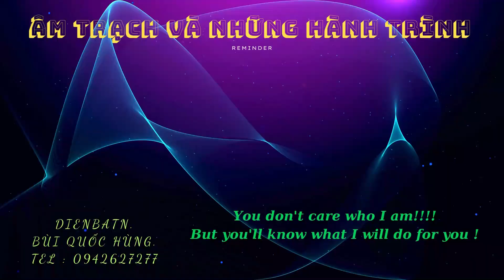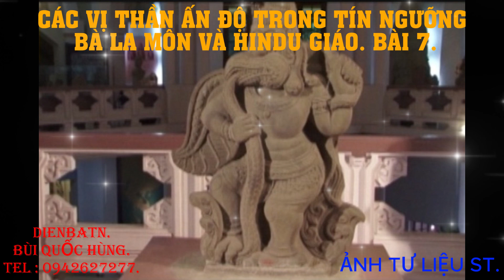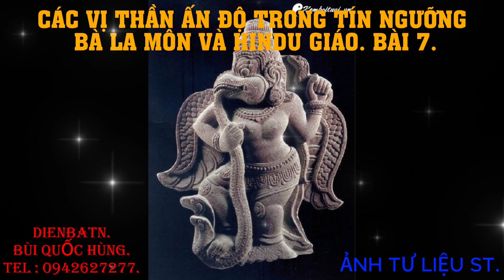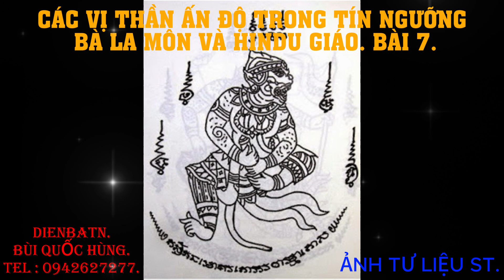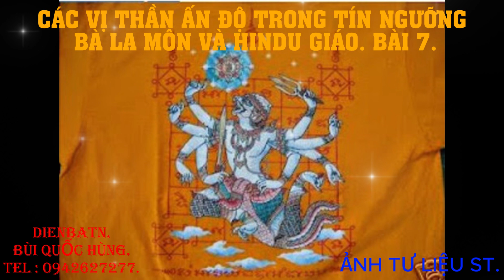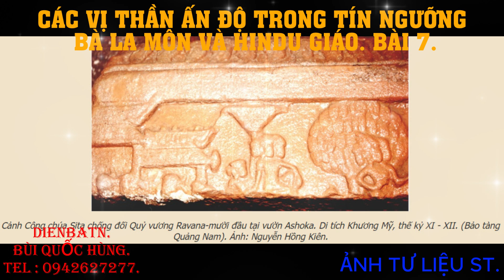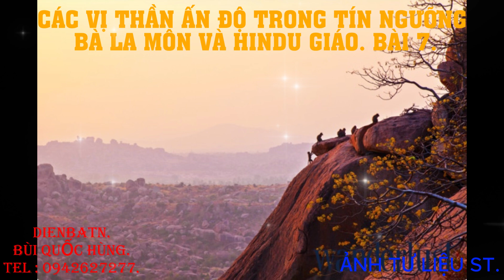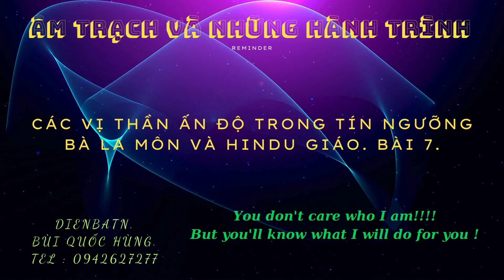Bài 7 . Các vị thần Ấn độ trong tín ngưỡng Bà la môn và Hindu giáo.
CÁC VỊ THẦN ẤN ĐỘ TRONG TÍN NGƯỠNG BÀ LA MÔN VÀ HINDU GIÁO. BÀI 7.
Lời tựa :  Điện bà Tây ninh đăng tiếp loạt bài  CÁC VỊ THẦN ẤN ĐỘ TRONG TÍN NGƯỠNG BÀ LA MÔN VÀ HINDU GIÁO để thay đổi không khí . Loạt bài viết này , Điện bà Tây ninh biên soạn lại theo những tư liệu sưu tầm được, những tư liệu đã đăng trên Điện bà Tây ninh Blog. Do vậy có thể có nhiều đoạn không ghi nguồn xuất xứ . Mong các tác giả lượng thứ khi Điện bà Tây ninh trích dẫn mà không ghi nguồn. Điện bà Tây ninh chỉ biên tập lại thành hệ thống làm tư liệu của mình và giúp các bạn tư liệu khi cần khảo cứu. Xin chân thành cảm ơn các tác giả đi trước. Thân ái . Điện bà Tây ninh.
Bài 1 .Các vị thần Ấn độ trong tín ngưỡng Bà la môn và Hindu giáo.
Bài 2 . Các vị thần Ấn độ trong tín ngưỡng Bà la môn và Hindu giáo.
Bài 3 . Các vị thần Ấn độ trong tín ngưỡng Bà la môn và Hindu giáo.
Bài 4 .Các vị thần Ấn độ trong tín ngưỡng Bà la môn và Hindu giáo.
Bài 5 . Các vị thần Ấn độ trong tín ngưỡng Bà la môn và Hindu giáo.
Bài 6 . Các vị thần Ấn độ trong tín ngưỡng Bà la môn và Hindu giáo.
Bài 8 . Các vị thần Ấn độ trong tín ngưỡng Bà la môn và Hindu giáo.
Bài 9 .Các vị thần Ấn độ trong tín ngưỡng Bà la môn và Hindu giáo.